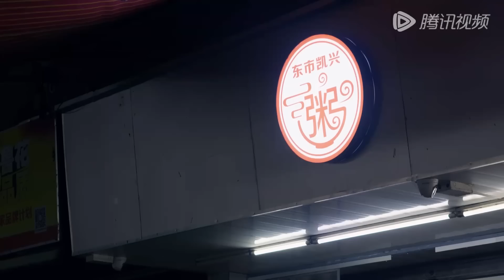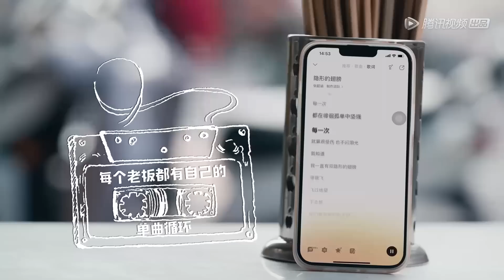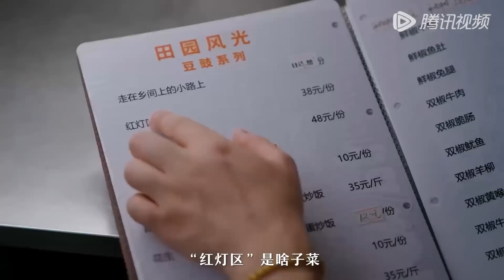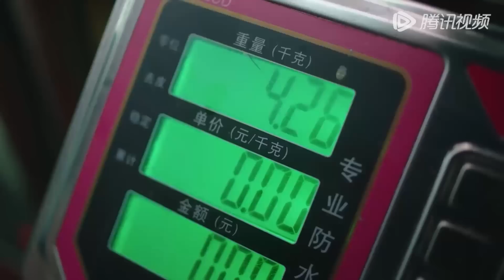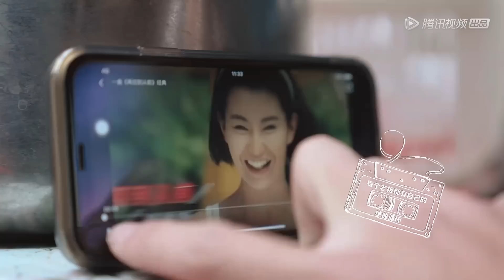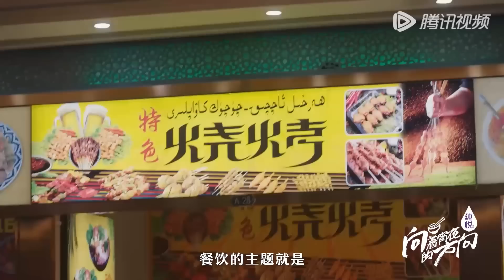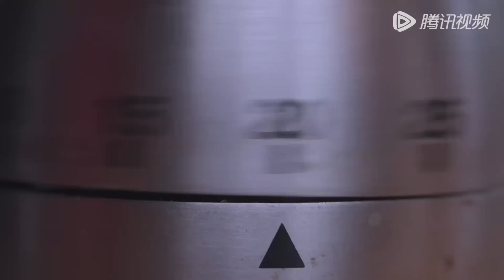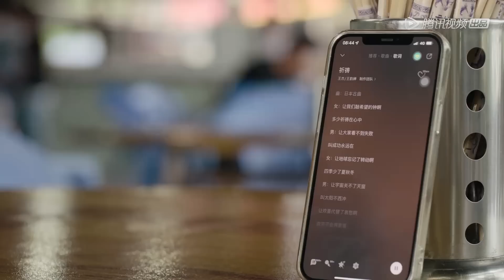总要来一趟岭南体验功夫菜吧😎试下闻名已久的潮汕“毒药”？生腌蟹肉质绵软🦀白粥清香暖胃 | 腾讯视频 - 纪录片